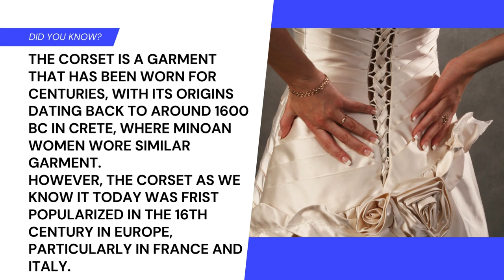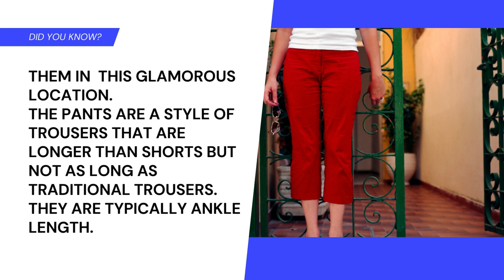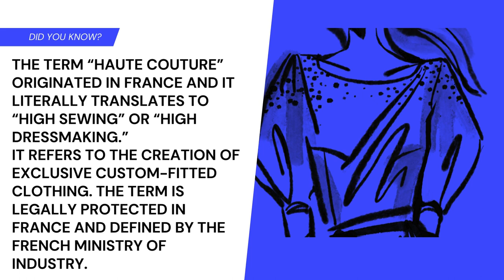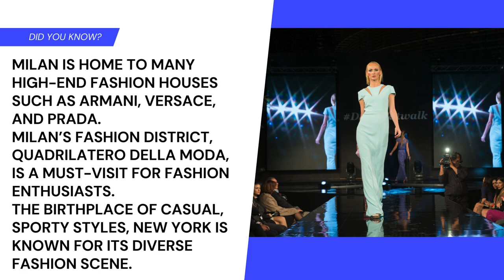Style Savvy: A Fashion Trivia Journey!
Music from Uppbeat (free for Creators!)

Step into the world of style with our fashion trivia video! From iconic designers to trendsetting moments, test your knowledge and uncover fascinating facts about the history of fashion. Get ready to dazzle with your fashion expertise in our latest video!